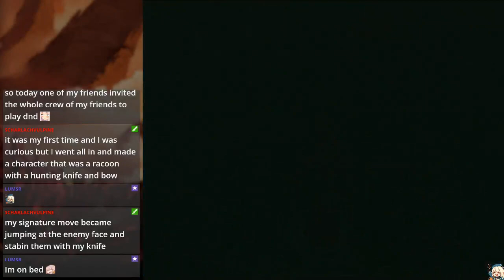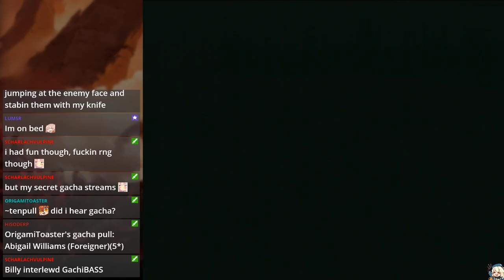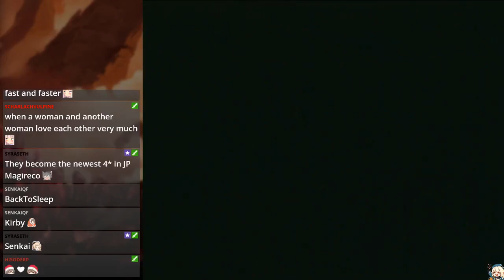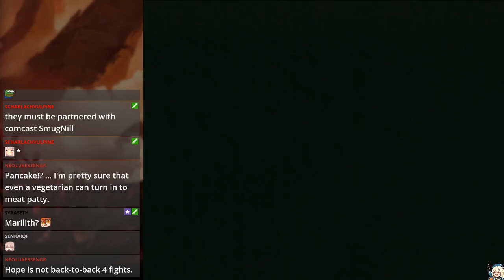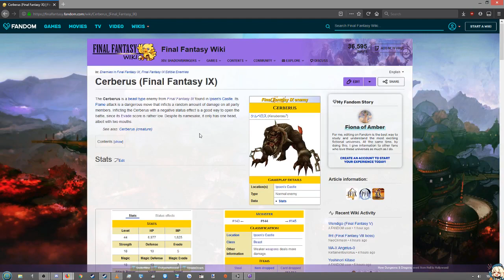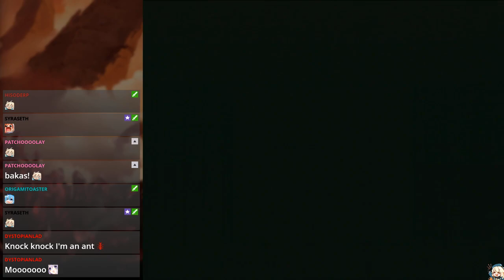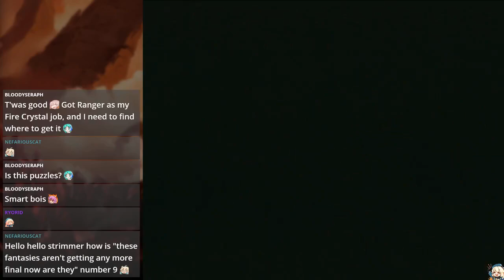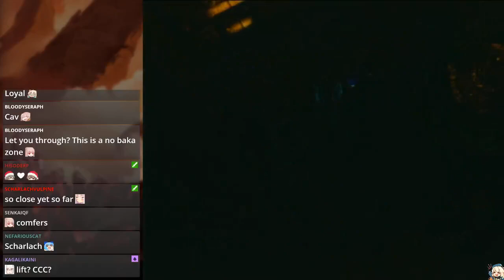Final Fantasy IX (PS1) Part 33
Original Air Date: Aug 24, 2019

The last stretch is here of the Classic Final Fantasy marathon (I - IX) is here! After several months of on-off progress, we're finally on the last FF game I wanted to play through.

I've played FF9 before a long time ago, but i never went beyond the beginnings of disc 2. Now that we're here, time to give this game the attention it deserves!

Hope everyone who has been watching from the start of the marathon, or I guess in general, enjoys the videos to come!